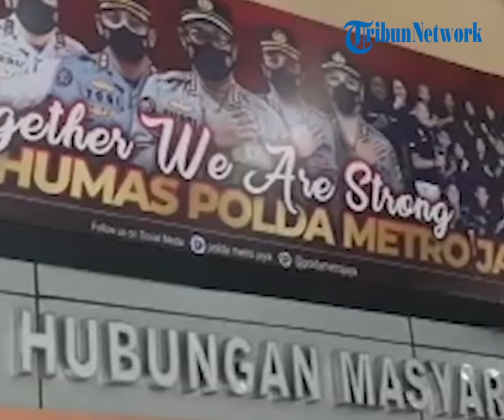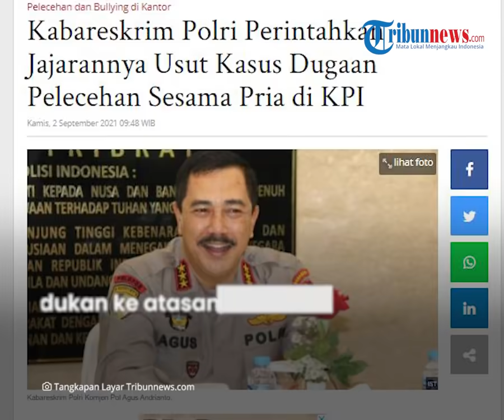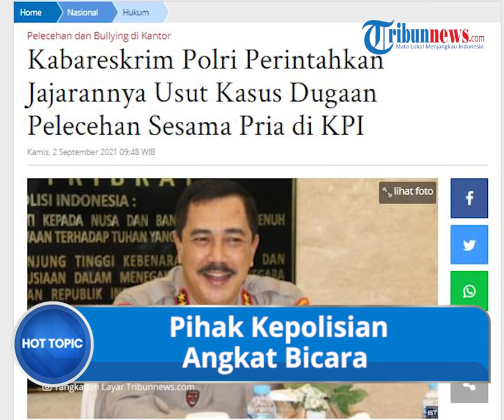Pegawai KPI yang Alami Pelecehan Sesama Jenis Mengaku Ceritanya Diremehkan Polisi, Polri Buka Suara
TRIBUN-VIDEO.COM - Sempat viral curhatan seorang pegawai Komisi Penyiaran Indonesia (KPI) yang mengaku dilecehkan dan dibully.

Dirinya mengaku mendapatkan perlakuan tersbeut dari rekan kerja sesama jenis.

Namun, saat melaporkan kejadian ke pihak kepolisian, curhatannya pun sempat diremehkan.

Pegawai tersebut diketahui yakni MS.

Dalam curhatan itu, MS menyebut sudah melapor ke polisi sejak tahun 2020 namun ia mengaku kasusnya tidak ditanggapi serius oleh aparat berwenang.

MS mengaku awalnya ia sudah melapor ke Komnas HAM pada tahun 2017.

Kala itu Komnas HAM menyarankan agar MS melapor ke polisi.

Baru pada tahun 2019, MS melapor ke Polsek Gambir.

Namun saat itu pihak kepolisian justru menyarankan agar MS mengadu ke atasannya supaya permasalahan diselesaikan oleh internal kantor.

Saat itu petugas juga tidak menganggap ceritanya sebagai sesuatu yang serius dan malah meminta nomor orang yang melecehkan sehingga polisi bisa menelepon mereka.

MS mengaku saat itu aduannya ke atasan berbuah hasil.

Namun para pelaku hanya dipindahkan ke ruangan lain tanpa ada sanksi.